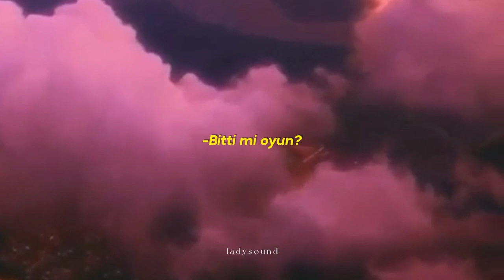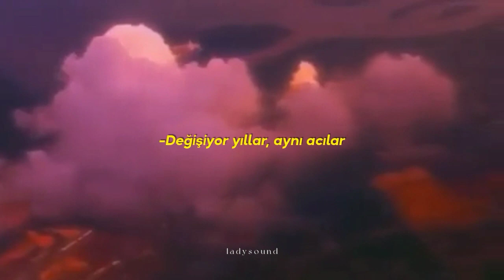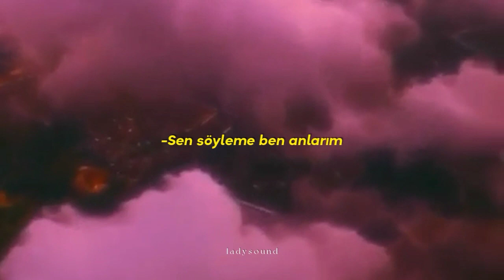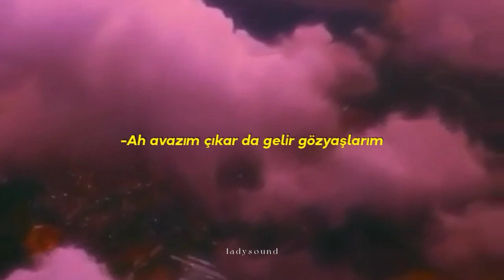Görkem Sağlam - Hayatımın Nakaratı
Hayatıma girdiğin mevsime sayılı günler varken hatrımda sayılır anılar var.

💐 SÖZLERİ

Değişiyor yıllar, aynı acılar
Hani bu sondu?
Bir ağartacaktık saçları
Kimse yok mu?

Baharı severdim
Geldi bak neredesin?
Bitti mi oyun?
Bitti mi oyun?

Sen söyleme ben anlarım
Ah bakışları hayatımın nakaratı
Ah avazım çıkar da gelir gözyaşlarım
Elimden kayıp gider, bak en güzel yaşlarım

Hani bu sondu?
Bir ağartacaktık saçları
Kimse yok mu?
Kimse yok mu?